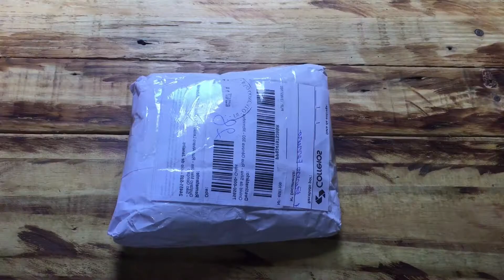UNBOXING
Ninguém te contou E-book na Amazon
Compre livros pelo link e ajude o canal
Wishlist (lista de desejados na Amazon)
DÊ AQUELE LIKE QUE AJUDA MUITO O CANAL!